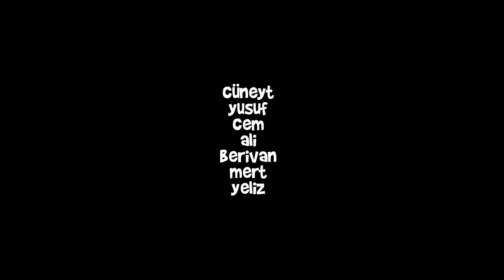cuba havana - road trip